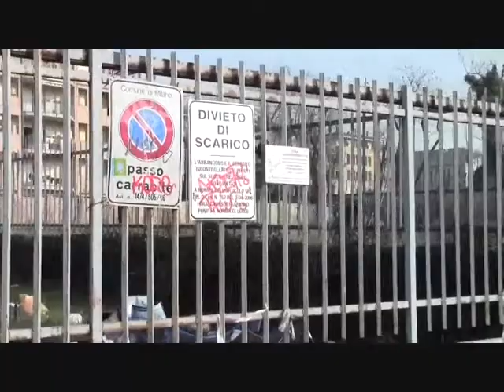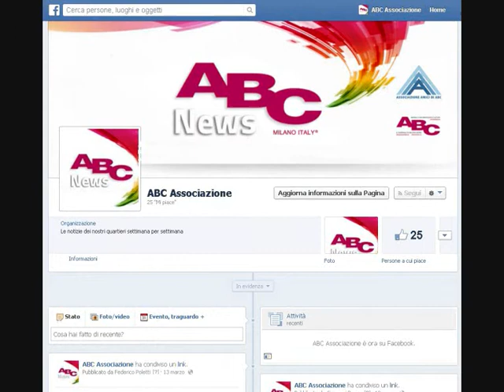Degrado Via Pedroni